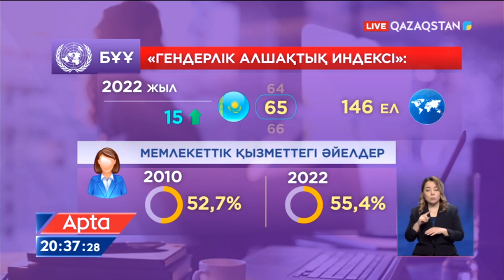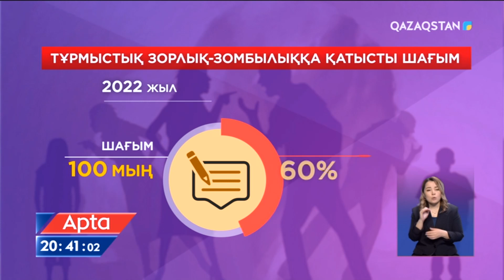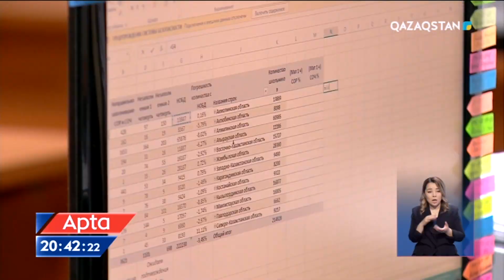Айман Омарова: Зорлық-зомбылыққа жазаны күшейту қажет